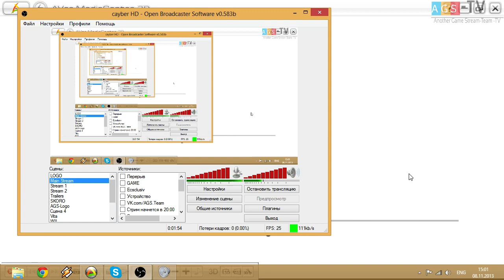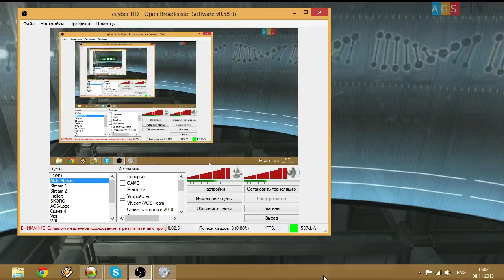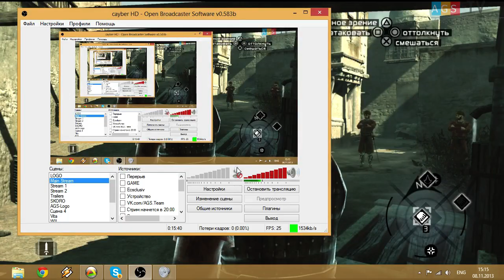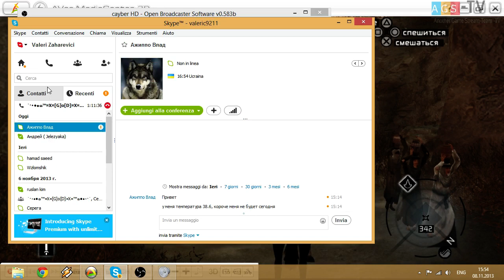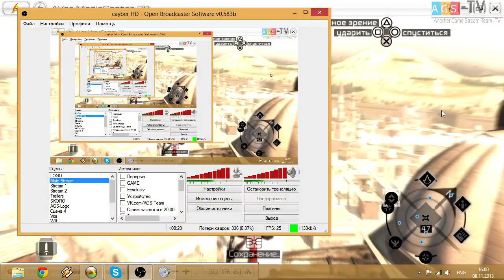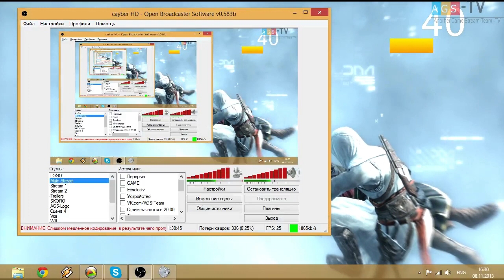Assassin's Creed Часть 3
358185